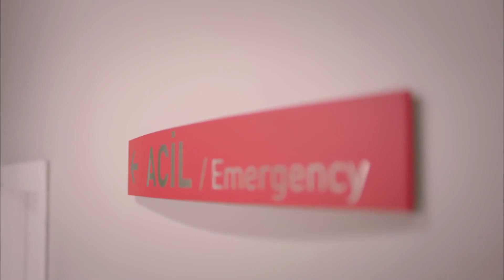Gül Çıkmazında Korkunç Kaza - Umutsuz Ev Kadınları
KÜNYE
YÖNETMEN: Eylem Koza
YAPIMCI: Fatih Aksoy
SENARYO UYARLAMA: Meryem Gür
SENARYO EKİBİ: Grup Karayazı
PROJE TASARIM: Marc Cherry
UYGULAYICI YAPIMCI: Işıl Karpuzoğlu
YAPIM KOORDİNATÖRÜ: Suzan Sümeli
YARDIMCI YÖNETMEN: Arda Sarıgün
SANAT YÖNETMENİ: Berna Arslan
SANAT DANIŞMANI: Esra Ergün Kazmirci
KURGU: Engin Öztürk
GÖRÜNTÜ YÖNETMENİ: Ferhat Öçmen
IŞIK ŞEFİ: Yaşar Yılmaz